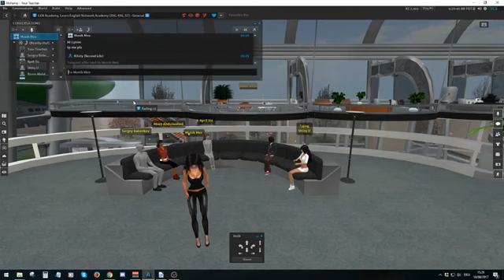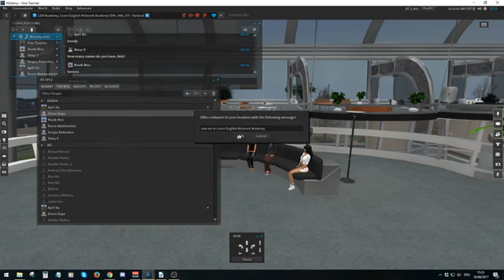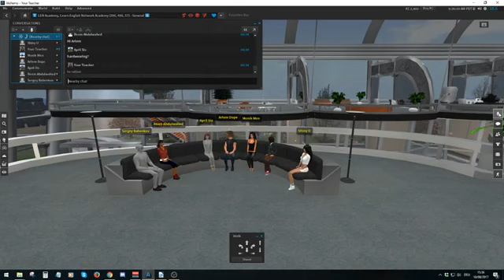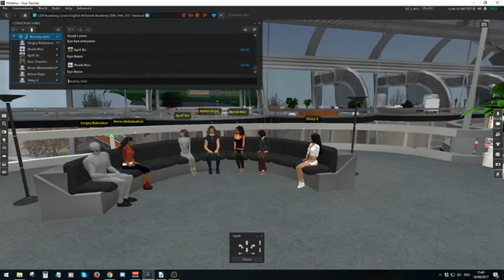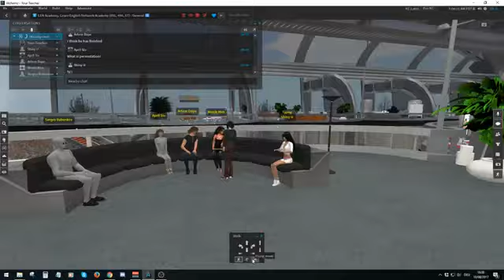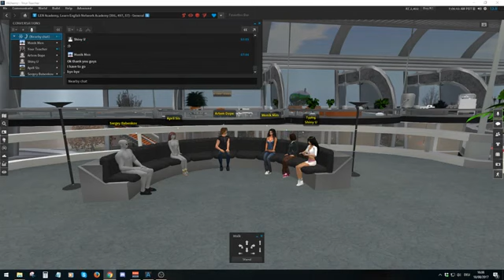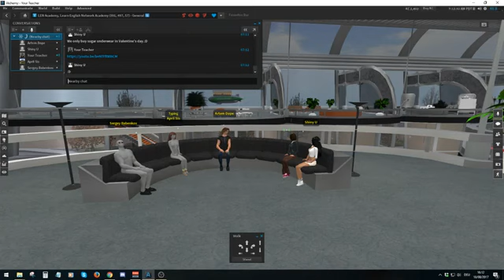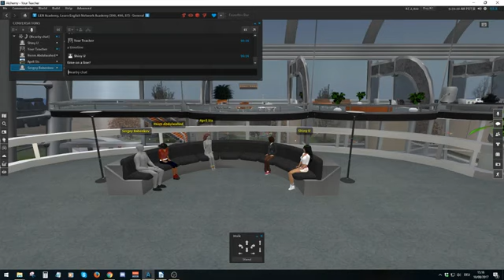Learn English ESL Vocabulary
learning english vocabulary with pictures, learning english vocabulary advanced Title bearing nature of each referendum, this is the video of the learning english conversation. Channel free.

Lets Learn English Words vesves Improve/Increase Your English Vocabulary Range, With Sleep Learning. Easily Increase your Vocabulary Range And Learn New English Words. 3 Hour Video With Subtitles.

Hello Everyone! This video is designed for students, teachers and anyone wanting to learn English. My videos are vocabulary-based for conversation practice. Each video is themed to provide.